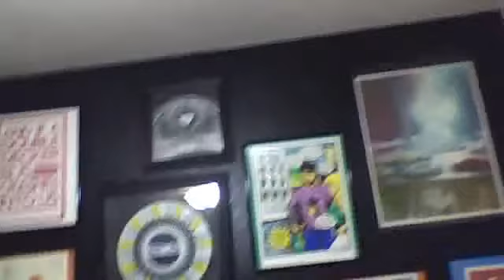#25: dance yrself clean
#25: cat's meow, solo knitting, sugar high